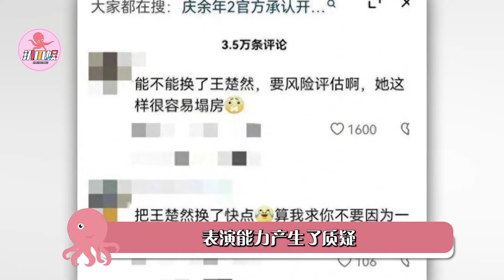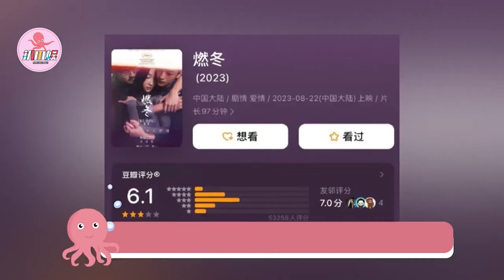令人失望的男女演員，胡歌、迪麗熱巴竟也上榜，第一名讓人萬萬想不到！迪麗熱巴 王楚然 張小斐 白鹿 周冬雨 扒爪娛#楊洋